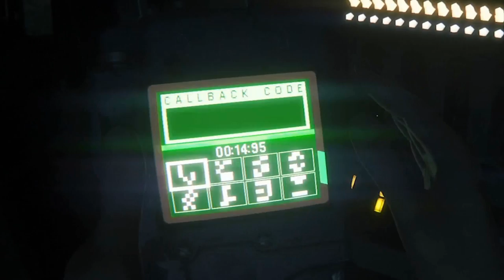IM IN ANDROID HELL!!! | Alien: Isolation - NIGHTMARE #9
Welcome back to Alien Isolation on the NIGHTMARE difficulty everyone!

As you can see, these episodes are getting LONGER but only because we are SO CLOSE to the end of the game and I don’t really want to make MULTIPLE videos, so it’s going to be this way now lol

At the time of writing this, I have finished the game on Nightmare and I am SOO happy about it! There’ll be 2 more episodes incoming and both will be about 1 hour 30 minutes - 2 hours 30 minutes, so just be aware of that lol

00:00 one
41:50 two
1:19:08 three